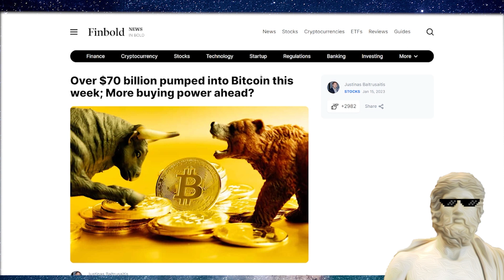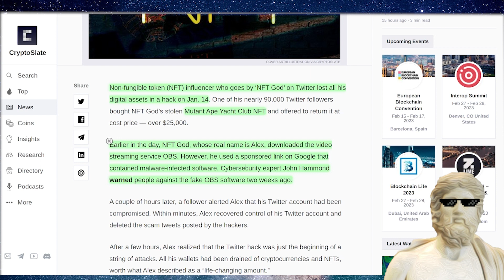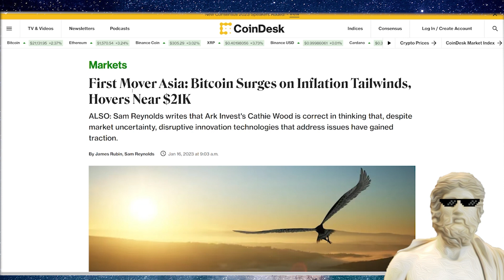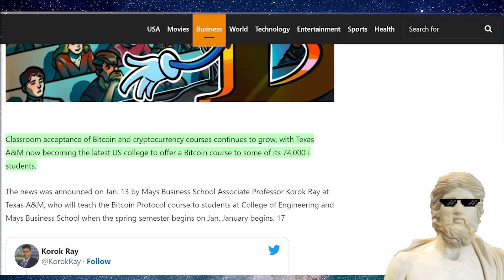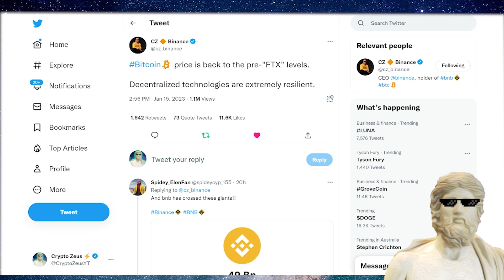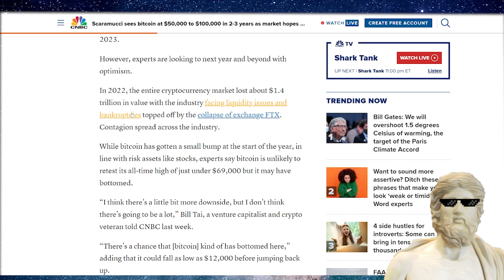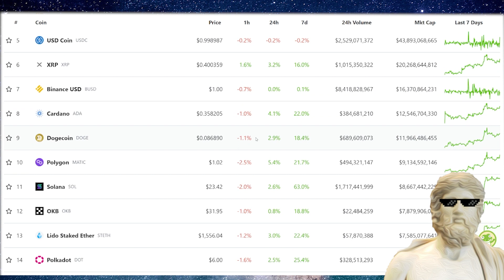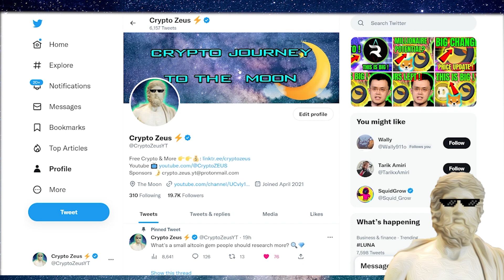BIG CRYPTO NEWS TODAY 🚀 THIS IS BIG! 🚀 CRYPTOCURRENCY NEWS LATEST 🔥 BITCOIN NEWS TODAY 🔥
Today I cover off the big news for the cryptocurrency market and your altcoin portfolio, lets go 🚀